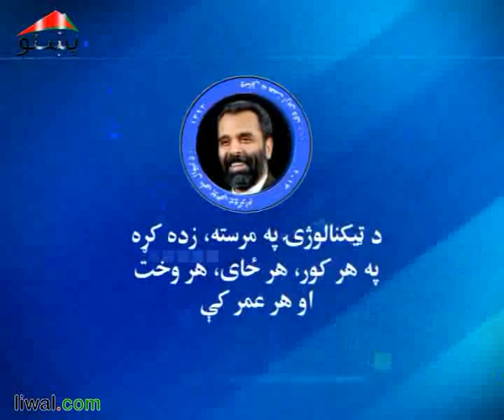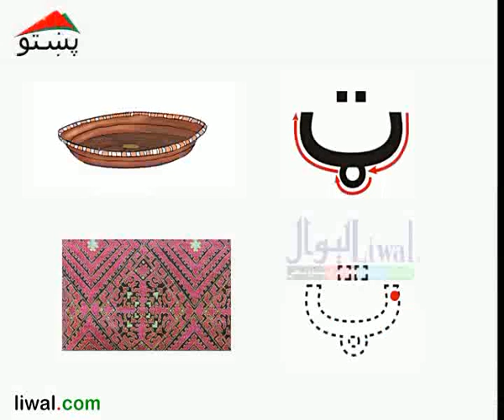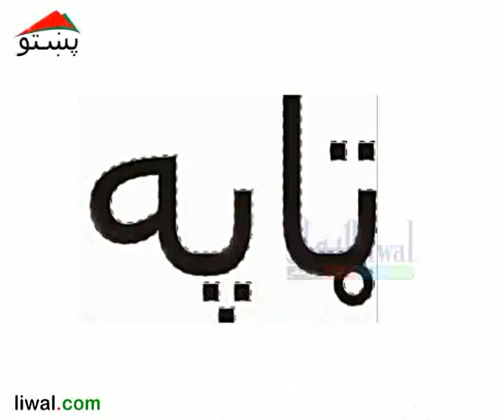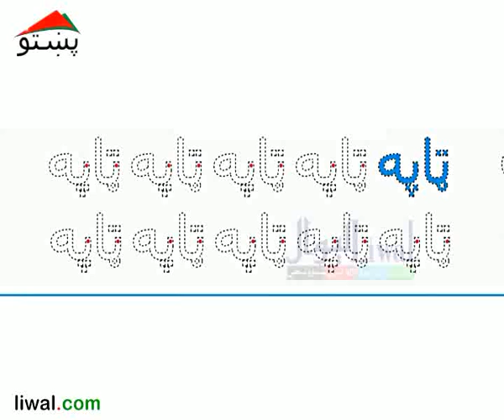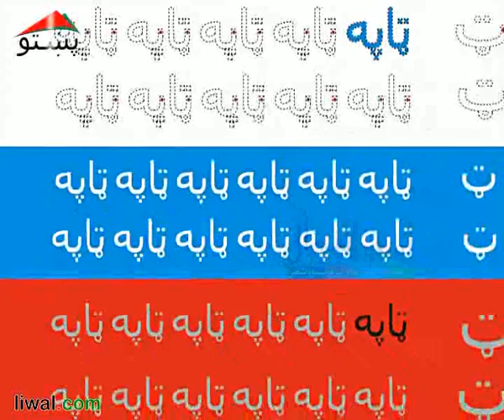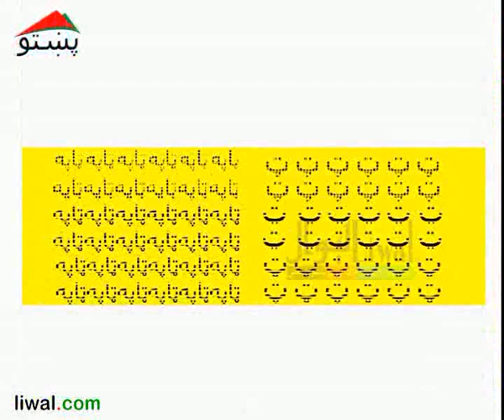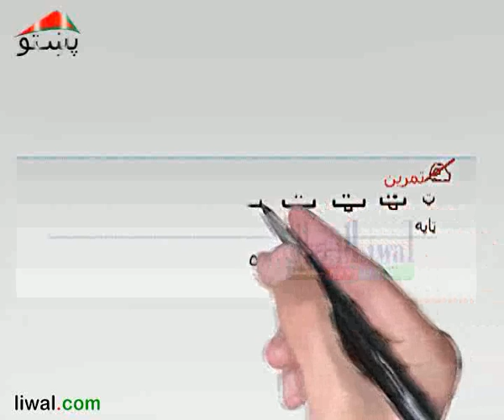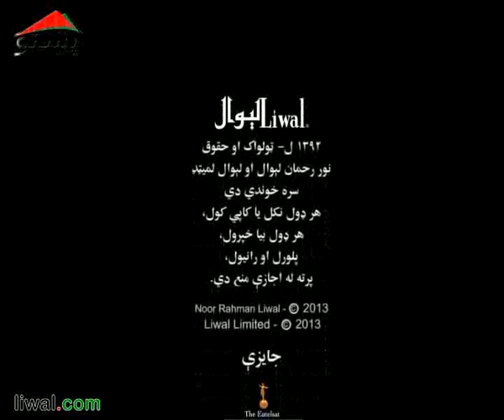لومړى ټولګى ابټه ليکلار پنځم لوست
د ټ تورى